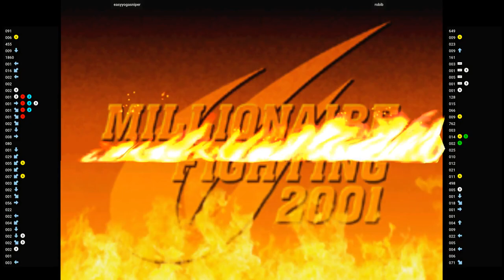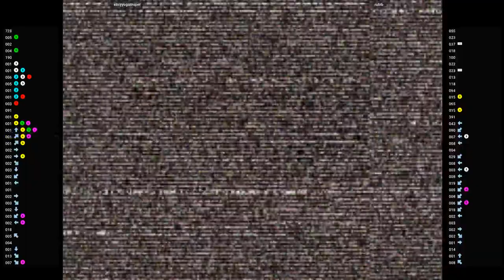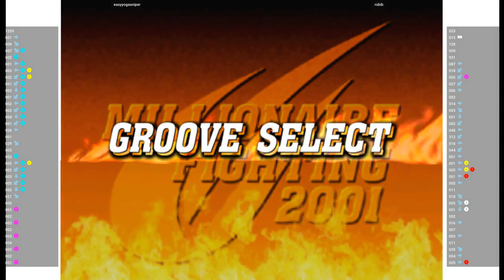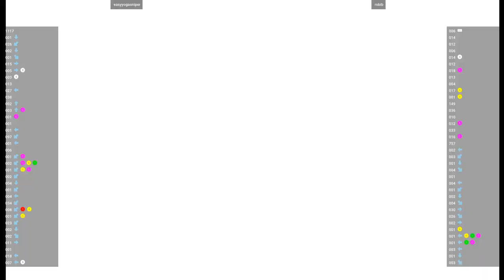CVS2 🕹 easyyogasniper VS robib